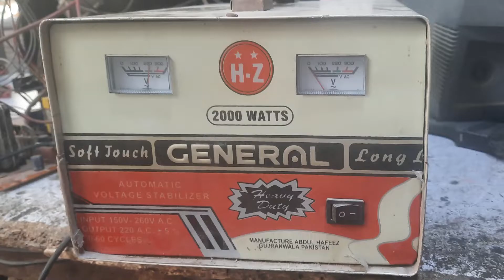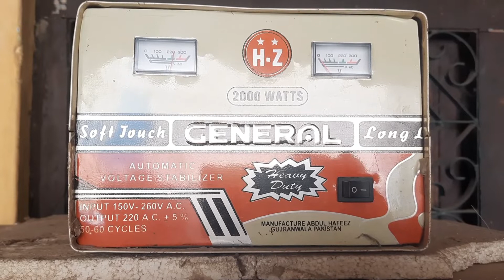How to Repair Voltage Regulator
In this video, i explained about voltage regulator fault and tell about each step to eradicate the problem. Tell about timer section and regulation section and relay output after repair. You will love to watch this video.

Translated titles:
Cómo reparar el regulador de voltaje

So reparieren Sie den Spannungsregler

Comment réparer un régulateur de tension

Como reparar o regulador de tensão

वोल्टेज नियामक की मरम्मत कैसे करें

كيفية إصلاح منظم الجهد

ভোল্টেজ রেগুলেটর কিভাবে মেরামত করবেন

Hoe een spanningsregelaar te repareren?

Cara Memperbaiki Regulator Tegangan

Как отремонтировать регулятор напряжения